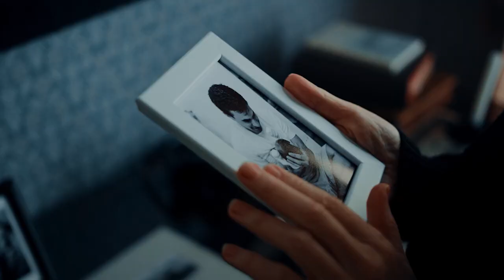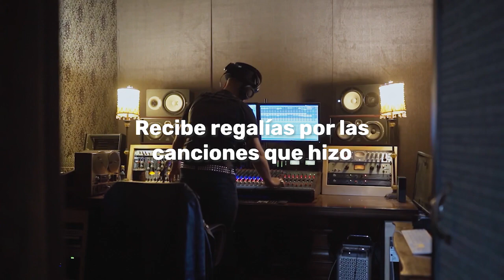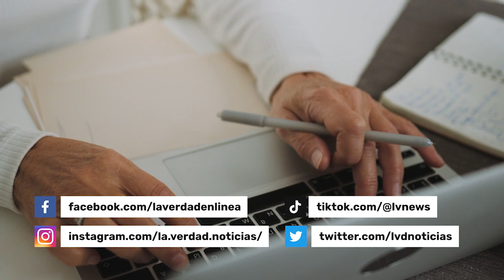¿De qué vive Sergio Andrade actualmente si no trabaja?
A través de un video que compartió Productora 69 en YouTube en el año 2018, revelaron algunos detalles de lo que hizo Sergio Andrade tras ser liberado de la cárcel en el 2007, pues confesaron que él se dedicó a vender sus propiedades para tener ingresos.

Los presentadores mencionaron que luego de aquella polémica que protagonizó el productor y músico con el clan Trevi-Andrade, él tenía ingresos económicos porque se dedicó a vender sus casas, incluso una de ellas la puso en renta.

🔥 CFE ¿Cómo cambiar el nombre de tu recibo de luz por fallecimiento del titular?